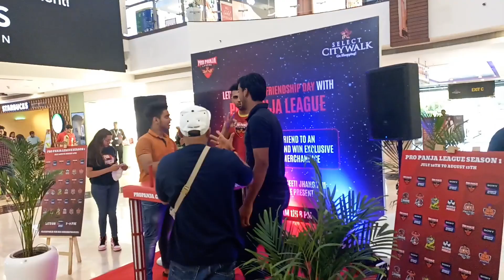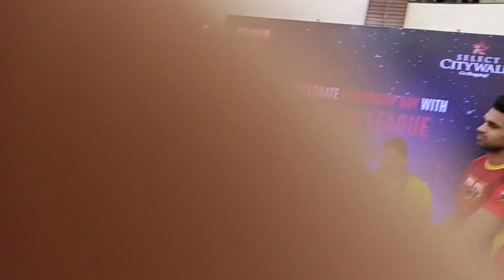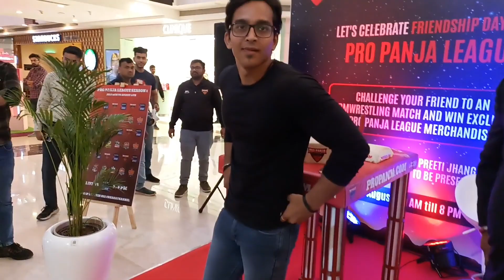Select City Mall Merchandise giveaway vlog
Introducing the one and only Tushar Joshi! 🎉 Get ready to dive into the world of pro panja like never before. Join me in the heart of Delhi at Saket's Select City Mall, where we're about to turn up the heat with some jaw-dropping arm wrestling showdowns! 💪💥 But wait, there's a twist – the winners aren't just walking away with bragging rights, they're grabbing some seriously awesome merch too! 🛍️🏆

It's gonna be a rollercoaster of strength, strategy, and sweat as these arm wrestling warriors go head-to-head in epic battles. And guess what, folks? You're coming along for the ride!